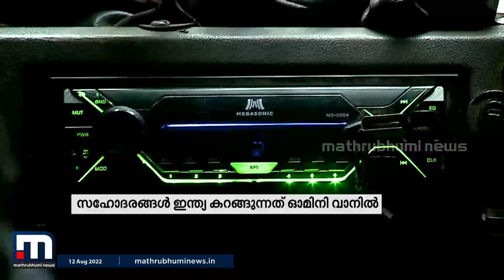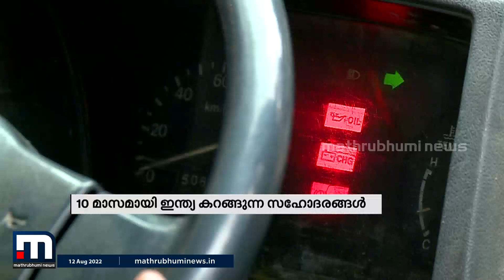എന്തു കൊണ്ട് ഇങ്ങനെയുള്ള റോഡുകൾ കേരളത്തിൽ നടപ്പാക്കിക്കൂടാ- റോഡിലെ കുഴി വിശേഷങ്ങളുമായി 2 സഞ്ചാരികൾ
ഇന്ത്യയിലെ മറ്റ് സംസ്ഥാനങ്ങളിലെ റോഡുകളുടെ അവസ്ഥ എങ്ങനെയാണ് വിവരിക്കുകയാണ് ജെയിംസ് സഹോദരങ്ങൾ. കഴിഞ്ഞ 10 മാസമായി ഓംനി വാനിൽ ഇന്ത്യ മുഴുവൻ കറങ്ങുകയാണ് ജെയ്സൺ ജെയിംസും സഹോദരൻ ജസ്റ്റിൻ ജയിംസും

Happy viewing!